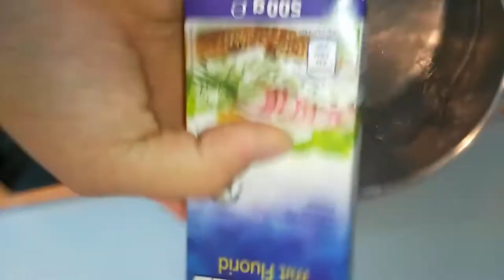Herstellung einer klassischen Nudelpfanne [Infos in der Infobox]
In diesem Video zeigt das herbwürzge E.-horn die Zubereitung bzw. Herstellung aka Produktion alias Erstellung einer klassischen Nudelfanne. Ohne P, dann P steht für Plöder Geschmack. The optimalisierte Taste of the Endresult ist as allways the Ziel. Zuerst Werden hierbei die Nudel[n/ashes] gebraten, wozu mit Hilfe von Gemüse eine Beilage gezimmert wird. Zum Gemüse kommt ein bisschen Sahne für die Sache an sich. "En guete" beim Betrachten und Nachkochen wünscht das herbwürzige Einhorn.